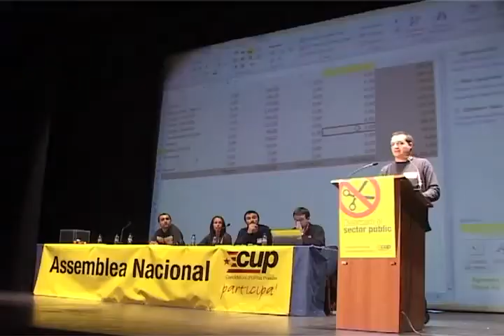Assemblea Nacional de la CUP a Reus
11 de març de 2012 | Més de 400 persones han participat en l'Assemblea Nacional de la CUP que s'ha celebrat aquest diumenge al teatre Bartrina de Reus. Una trobada ordinària que es convoca cada any i que en aquesta ocasió s'ha centrat en el debat per millorar i adaptar l'estructura de la formació a la realitat actual, arran del creixement que ha experimentat la CUP en les darreres eleccions municipals. També en l'Assemblea Nacional s'ha debatut la possible participació en eleccions supramunicipals.